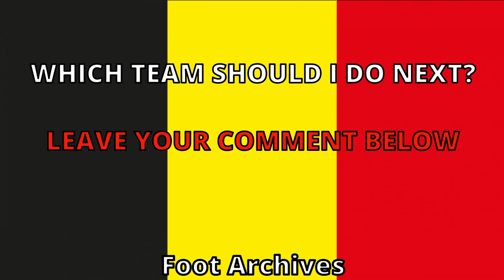Belgium (Rode Duivels) in FIFA 22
Belgium national football team. Based on the matches of 26 and 29 March 2022.

🎧 Unknown Brain - Forget You (ft. Shiah Maisel) [NCS Lyrics]

All the videos on this channel are made by myself, from A-Z.  I hope you enjoy my original content!